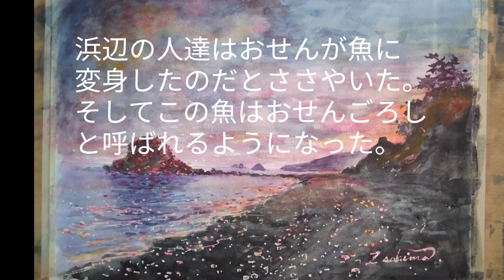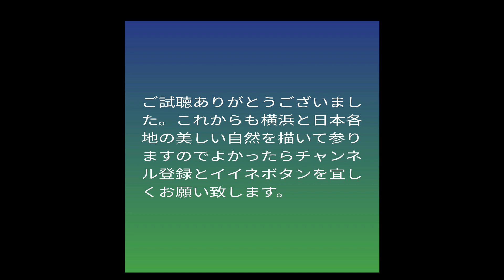No254 東かがわ市 女郎島